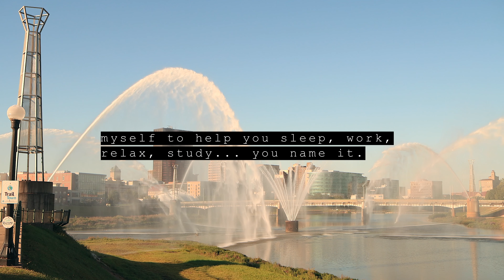City Fountains | Ambience | Insomnia, Stress Relief, Meditation, Study, Relaxation Sounds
Early morning, these local city fountains shoot water for about 10 minutes, on the hour. Can you spot the woman taking a selfie in front of these beautiful fountains? This is a perfect video for background music, while you talk with guests.

Have you ever slept to those "12 hour rain" videos on YouTube? My channel was made in that style, but I film my own organic video!

I can add value to your life with awe-inspiring sunrises & sunsets, calm rivers, & lively cities. Clicking the like button helps me film videos farther & farther outside my local area, & doesn't cost you anything.

Still here? Great! The reason I film my own video is, the majority of similar channels use stock footage, that repeats. On my channel, you can see "live" real-time video. At sunset or sunrise, see the building & street lights come on. See landmarks, like city fountains, etc. See people walking their dogs.

Comment interesting moments from the video to help the algorithm. You never know what you'll see over the whole video!

Videos for your:

Relaxation
Studying
Working
Sleeping

Photos & prints available at my Portfolio Box link.

Tech:

Canon 90D
Canon 24mm 2.8 STM
Takstar shotgun mic
Zomei carbon fiber tripod

Images edited in Affinty photo & Affinity designer